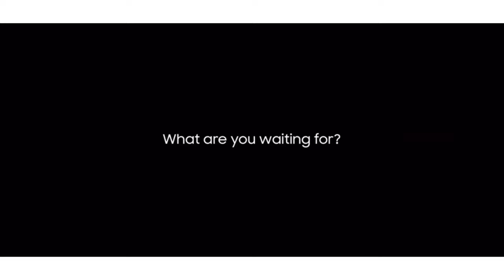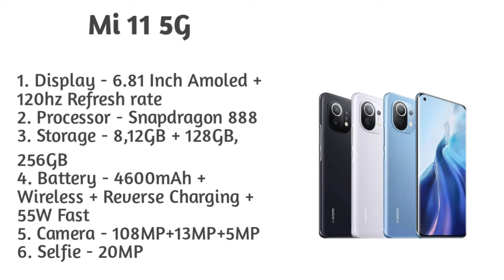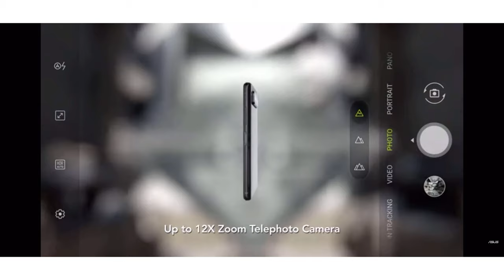Powerful smartphone under 70000. Stylish smartphone under 70000. Top Gaming smartphone under 70000.